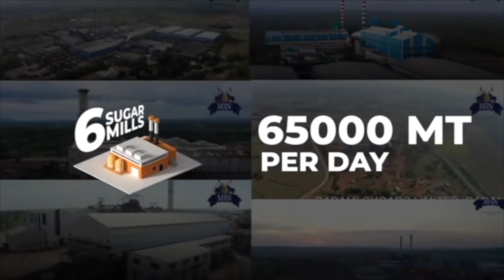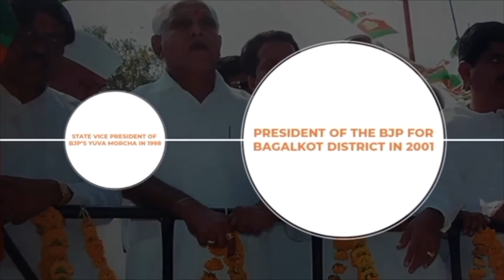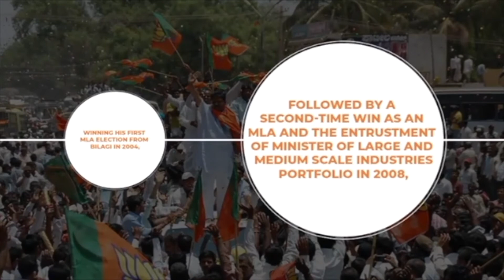The Journey of Murugesh R Nirani - Kannada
A Third-term Member of the Legislative Assembly from Bilagi, Bagalkot, currently serving as the Minister for Large and Medium Scale Industries, Government of Karnataka. On a mission to making India, an Aatma Nirbhar Bharat.